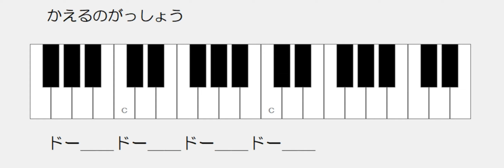かえるのがっしょう ドレミ鍵盤つき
練習用　ゆっくり
最後はリズムが変えてあります。